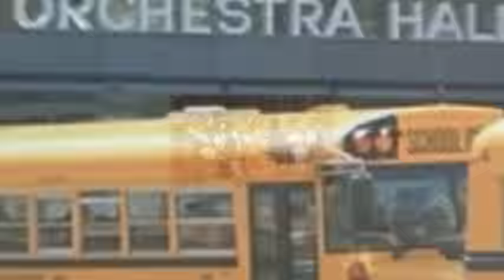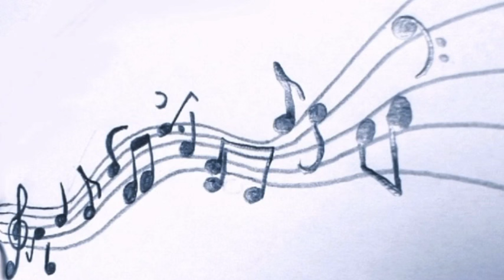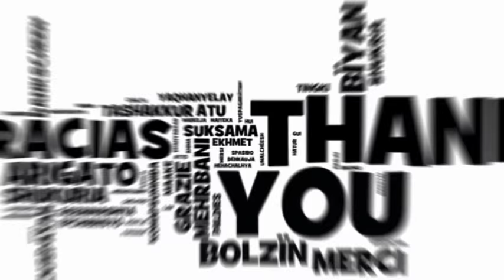Kinder Konzerts in Orchestra Hall